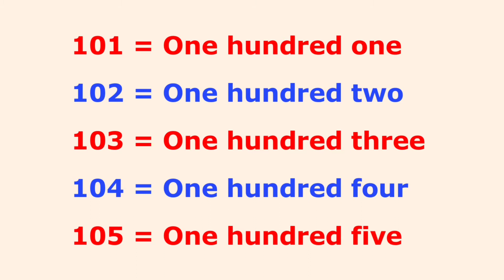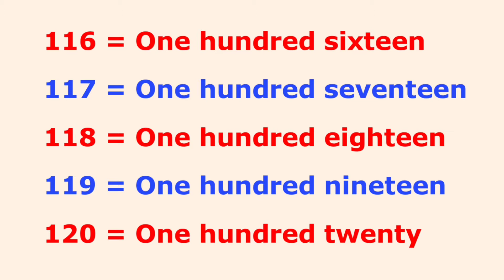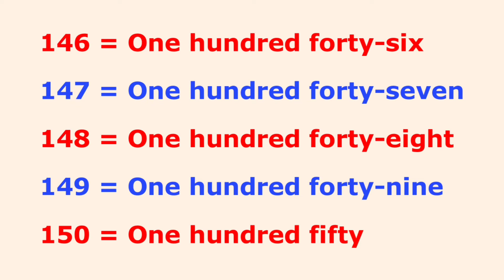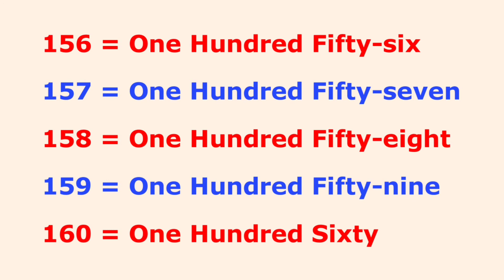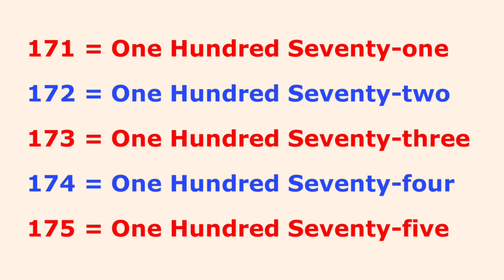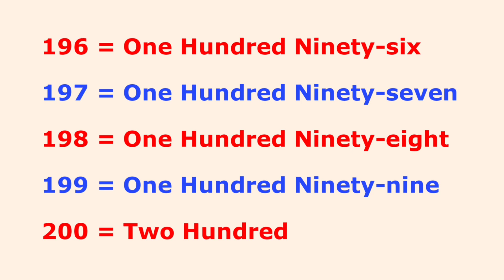Numbers 101 to 200 || 101 To 200 Numbers in words in English ||101-200 English numbers with spelling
In This Video, We Learn 101 to 200 English (part-2) Numbers With Spelling

101 = One
2 = Two
3 = Three
4 = Four ...
200 = Two Hundred

101 to 200 number names in English
numbers name 101 to 200 in English
101 to 200 in words
200 spelling